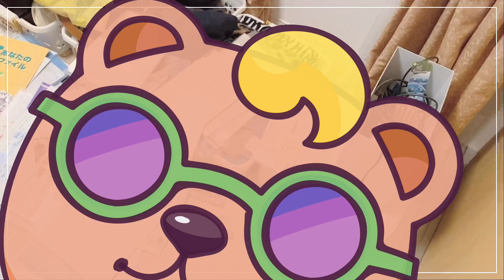#61 親の荷物に侵される！ミニマリストがマキシマリストに逆戻り？実家の荷物をテイクアウトで自宅が汚部屋化ルームツアー。アラフィフ専業主婦かつ自己流ミニマリストりあるの連載Vlog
今回は久しぶりに短い動画（20200605）です。
いよいよテイクアウト実家の片付け始動か？と思いきや、
まだまだ荷物をテイクアウトしていってる様子を見せるだけの動画です。

実家の片付いていく様と、我が家の汚部屋化していく様の
両方を同時進行でお楽しみくださいｗ

あなたの👍ボタン＆コメントをお待ちしています♡
もちろん過去の動画へのコメントも、
ぜひ過去の動画の方に頂けるとりあるが喜びます。

各SNSのリンクは以下↓から飛べます。
Twitter、Instagram、アメブロなど、各SNSも頑張ってます。

最近はそれが楽しみとなりつつあります。
企画なども始めました。
よろしければ是非お付き合い下さい。

自己流ミニマリストかつアラフィフ専業主婦の りある です。
りあるの流儀 REAL STYLE へようこそ♪
いつもご視聴、いいね、暖かいコメントありがとうございます。

自己流ミニマリズムでムダをはぶいて生きやすく♪
不幸をも楽しむ！
幸せはこの手の中に♡

当チャンネルは、毒舌痛快おしゃべりメイン！
現在は、アラフィフ専業主婦かつ自己流ミニマリストりあるの
実家の片付けの連載Vlog＆捨て活ドキュメンタリーに
チャンネルが占拠されておりますが、
ジャンル問わず、あなたと人生楽しみながら、共に作り上げてくチャンネルです。

考え方や やり方は人それぞれ。
皆様はお好きなやり方で！
りあるの流儀が少しでも参考になりましたら幸いです♡

本日も、りあると共に楽しい時を♡
よろしかったら、また次回！